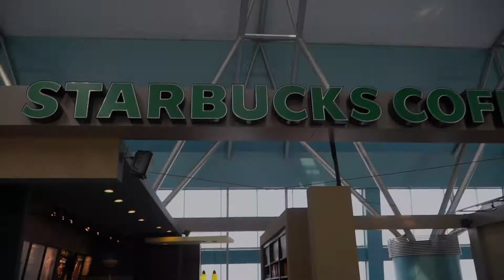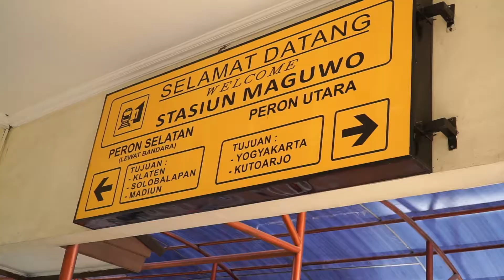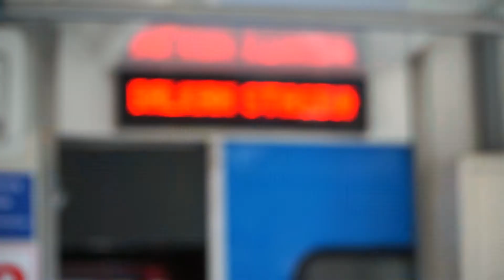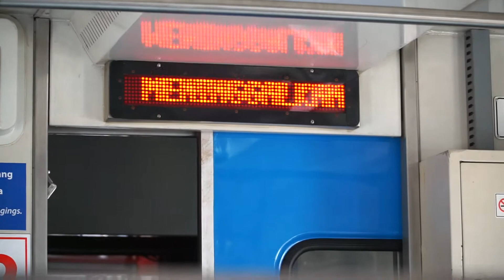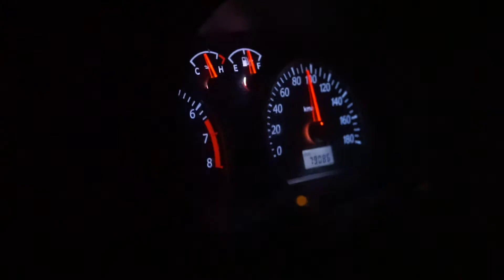Yogy Trip Vlog - Part Two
Our Trip to Central Java (Yogyakarta) September 2015